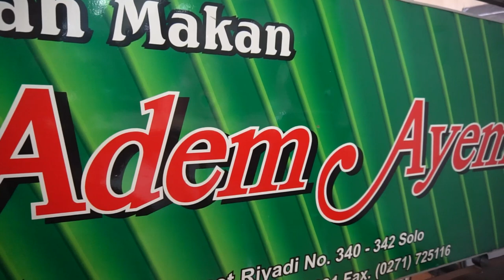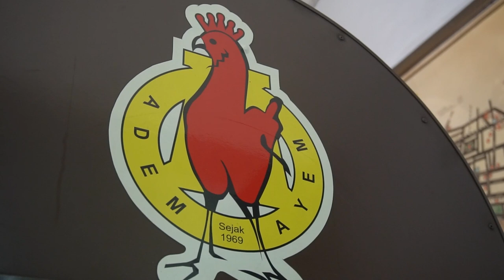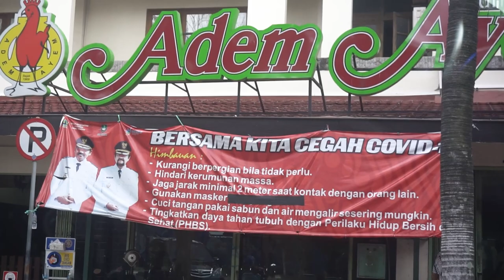Kuliner Tradisional Ayam Goreng & Gudeg di WM.Adem Ayem Solo | Wisata Kuliner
Kulineran mas poer kali ini masih di sekitar solo nih ,..
Seperti apa nikmatnya ?? Yuk ikutin